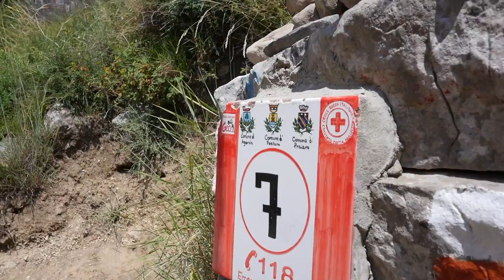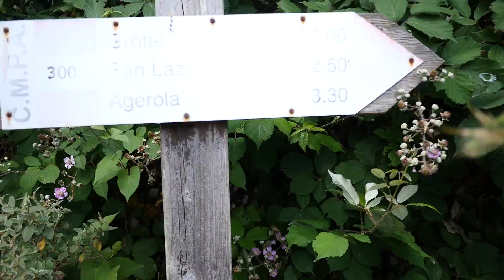Path of the Gods | Hiking the Amalfi Coast 2015 | Burykin Family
Path of the Gods? is it a tourist trap of is it for real the Path of the Gods. This is the question that was on our mind when we took on this journey as tourists in Italy. Amalfi coast line in Italy is definitely one of the kind. Recommend it to all.